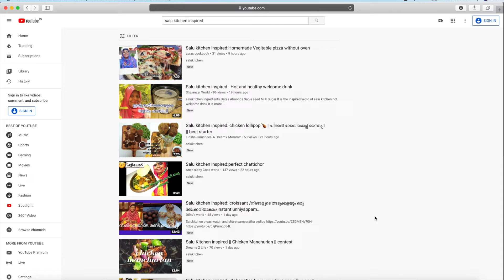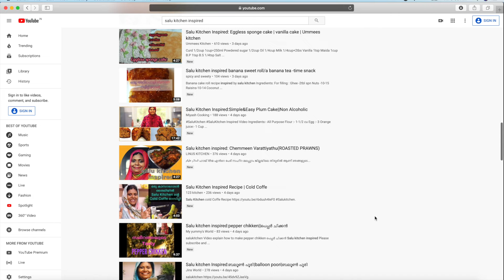നാടൻ തട്ടുകട ചില്ലുകൂട്ടിലെ നൊസ്റ്റാൾജിയ Special: വെട്ടുകേക്ക് | How to make Split cake | Mutta Cake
Amazing tea time snack that is crispy outside, soft inside and filled with amazing flavours. This Kerala snack is a traditional dish that is a crowd puller. This is a very simple and easy to make recipe, which can be followed by even beginners. This snack is also known as mutta cake, split cake, egg cake and vettu cake.

Happy Cooking with Salu Kitchen.

1. Creator should recreate their own video of Salu Kitchen
2. Video title should be:  Salu Kitchen Inspired: (Item Name)
3. Include in description Box
Contest will be from 16 January 2020 to 31 January 2020
Winner will be announced on February 2020 (tentative)
Winner will get INR 10,000 and an opportunity to cook with me in Salu Kitchen